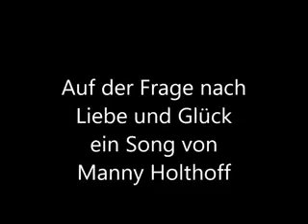Auf die Frage nach Liebe und Glück